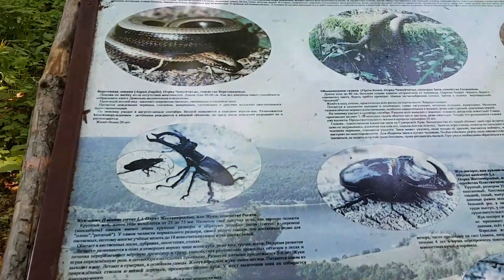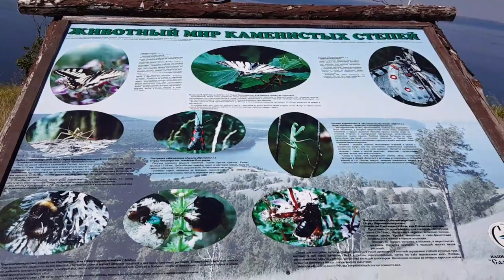[Russia] Tracking, Molodetskiy Kurgan, 러시아 트래킹 (feat Volga River)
- National Park, Molodetskiy Kurgan , 볼가강변에 위치